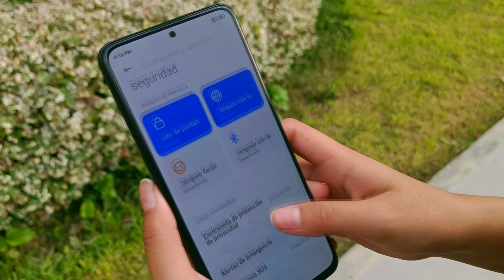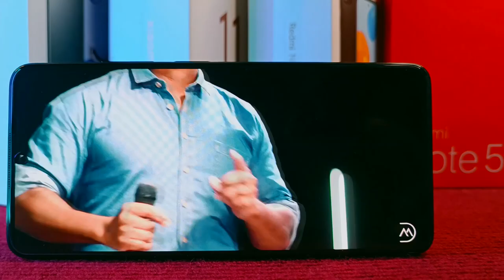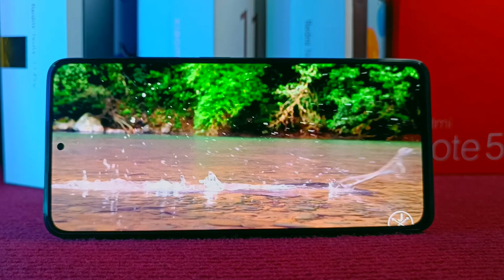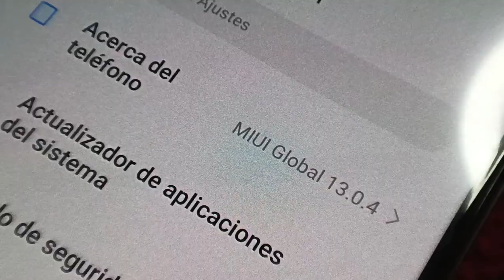Redmi Note 11Pro 4G - Review Español - Encontré su punto Negativo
Este es el Redmi Note 11 Pro y me ha gustado bastante
sin embargo debes tener en cuenta lo que te comento en el video!
si quieres el tuyo puedes ver el catalogo de Xiaomi Perú